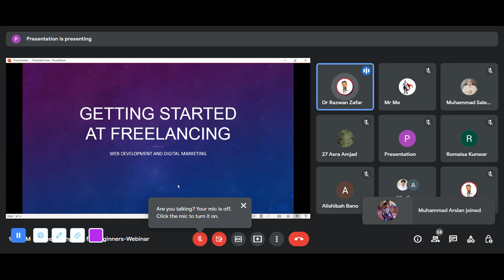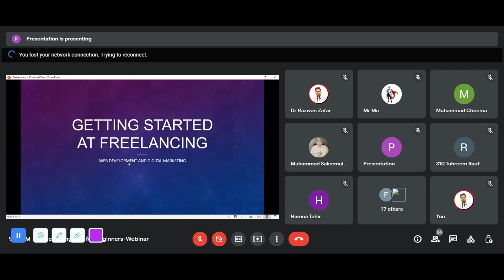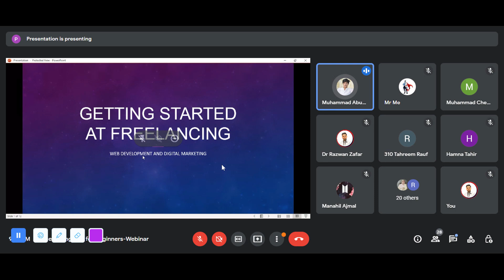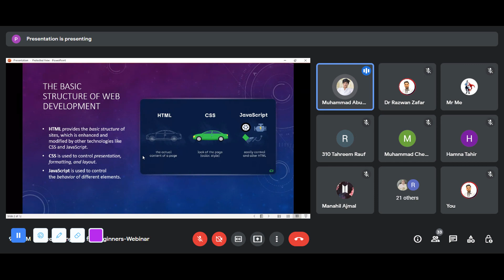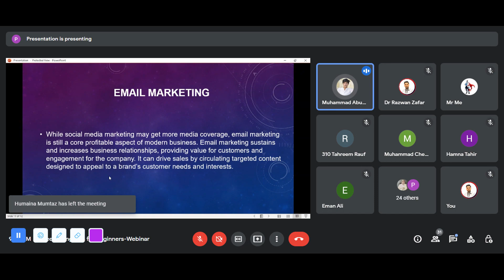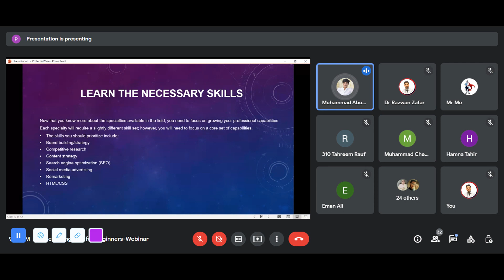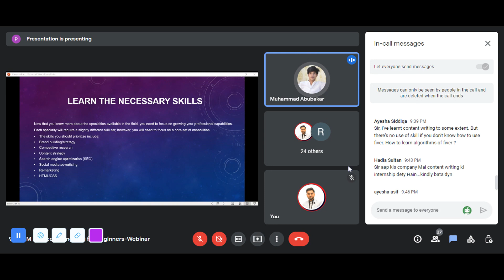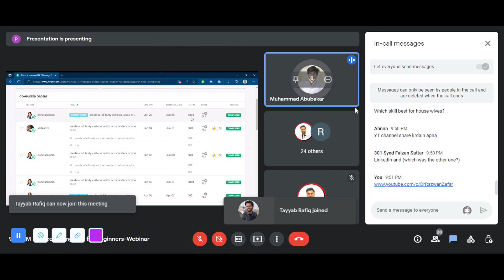Freelancing Tips for Beginners | Webinar | Social Media Marketing | Web Development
TIMESTAMPS
0:00 Waiting for Participants to join in Online Webinar
8:00 Starting of the Webinar

You can find content writer jobs on LinkedIn, Fiverr, Upwork etc. You can find multiple remote, onsite or internships using LinkedIn.